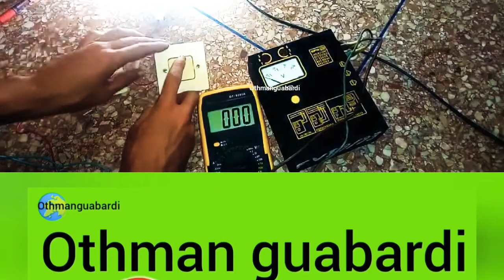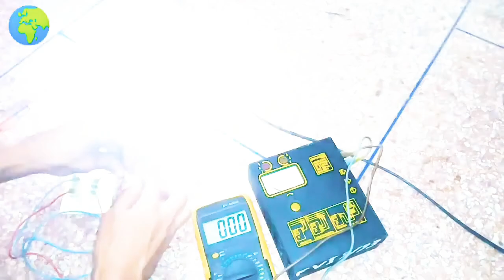interrupteur_va_et_vient @ prise